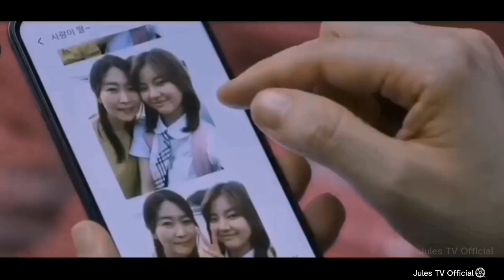Ang Masaklap na sinapit ng Dalaga | Tagalog Movie Recap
Ang 19-taong-gulang na binibini Yunyoung, na nagnanais na maging isang manggagawa sa gobyerno upang matulungan ang kanyang mahinang pandinig na ina, napunta sa isang sakuna isang araw at binalangkas bilang isang mamamatay-tao. Sa kulungan ng mga kababaihan, kung saan siya tinawag sa kanyang bilang ng bilangguan na '2037' kaysa sa kanyang pangalan, ang kanyang mga kamag-anak na nakakulong sa selda 10 ay nagtitipon upang tulungan si Yoon-kabataan.

Maraming Salamat po sa panunuod,at kung nagustuhan mo ang Video na ito ay wag mo kalimutang mag like,comment and subscribe upang sa ganon ganahan naman ako gumawa ng mga Video's tulad nito malaking tulong narin sa aking Channel.. Enjoy your Watching..